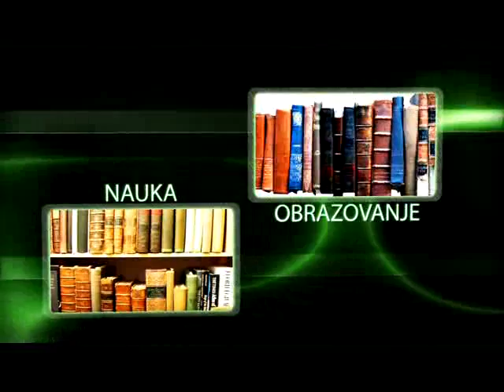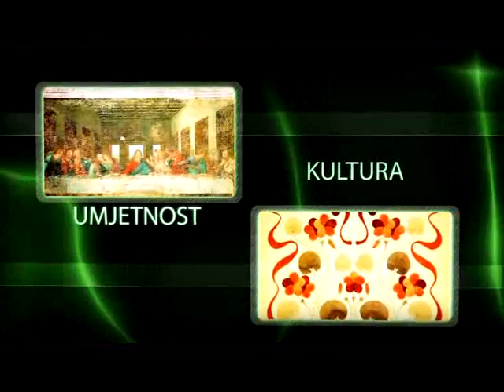RAZGOVOR 28 Emir Elfic